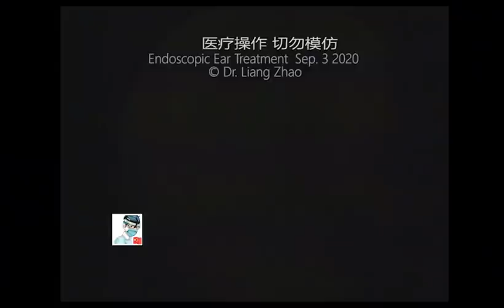Common cerumen embolism, special otitis media and middle ear surgery were cleaned up for 11 minutes